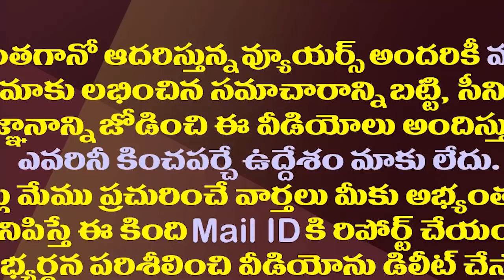అమరావతి రైతుల పాదయాత్ర టీడీపీ కొంపముంచనుందా?| Amaravathi Padayatra Will Cause Damage To The TDP..!